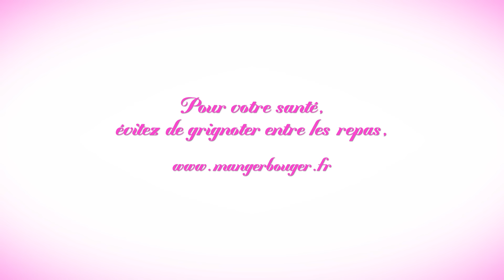Les larmes du coeur - Nouveau flacon souple Puget (2015)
Découvrez notre nouveau format Flacon Souple 0.475L !
Un nouveau geste en cuisine, pratique, propre et précis : pressez sur le flacon, c’est dosé ! Grâce à son bouchon anti-goutte, votre flacon reste toujours propre.